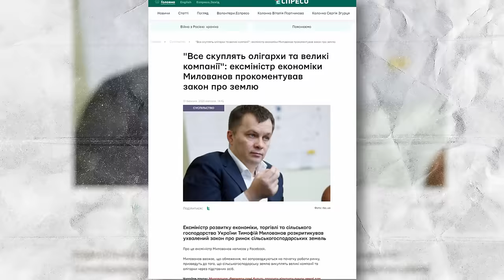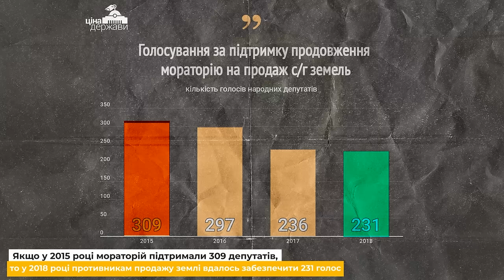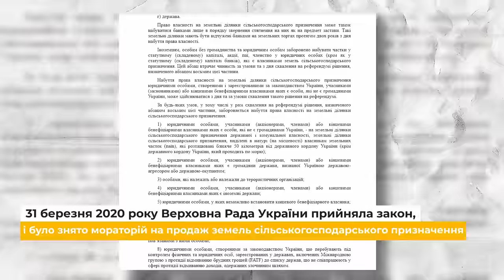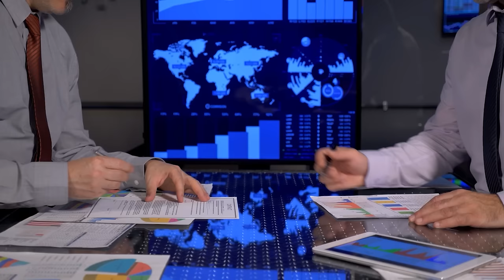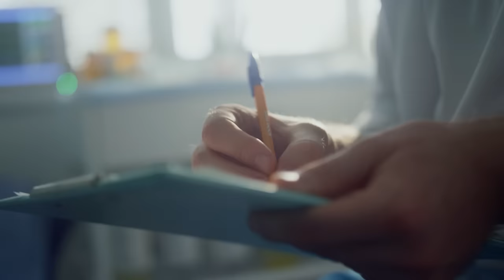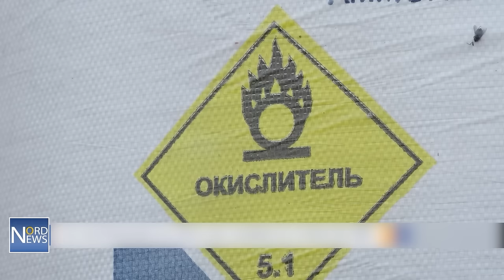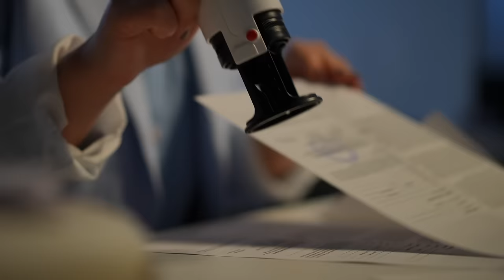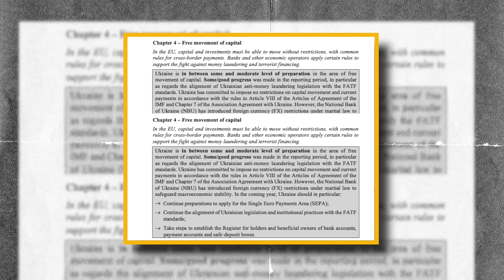Як ринок землі зробить Україну багатшою? Мораторій на продаж землі - зло | Ціна держави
Реєструйся на курс “Українська економіка” від “Останнього капіталіста" та "Ціни держави"

Все скуплять олігархи та великі компанії, злі дядьки скуплять всю землю, Сорос прийде на українські землі та скупить все тільки тому, що він Джордж Сорос, китайські інвестори ставши власниками заселять територію й Україну буде продано – такі міфи та страхи  про ринок землі гуляють у народі. Але що насправді заважає зробити земельний ринок ліберальним, щоб селяни могли заробляти?

У цьому відео ми розкажемо яку шкоду наніс українцям мораторій на продаж землі, скільки мільйонів померло, так і не скориставшись своїм правом розпорядження приватною власністю та які перспективи відкриваються перед нашою країною через скасування усіх бар’єрів. А також як земля може стати драйвером для повоєнного відновлення України.

Докладніше про реформи у звіті CASE Україна "Економічні пріоритети для повоєнної України"

Ми дякуємо за експертні рекомендації та консультування: Олегу Нів'євському, доценту факультету магістерських економічних студій Київської школи економіки та асоційованому досліднику Центру досліджень продовольства та землекористування Київської школи економіки, та Роману Нейтеру, досліднику Центру досліджень продовольства та землекористування Київської школи економіки та аспіранту Вагенінгенського університету (Нідерланди).

🤝Підтримати нашу роботу:
💰 Підтримайте нас - купуйте найкращі книжки з економіки та подарунки своїм близьким

00:00 Вступ
02:12 Історія українського земельного питання
03:59 Земельна реформа розпаду СРСР
06:12 Запровадження мораторію на продаж землі
09:09 Масштаби шкоди від мораторію на продаж землі
14:03 Вартість оренди землі в ЄС та Україні
17:52 Часткове відкриття ринку землі
21:55 Ціна української землі
26:26 Земельна реформа у пострадянських країнах
26:55 Земельна реформа у Польщі
29:56 Естонія
32:44 Литва
34:49 Латвія
37:10 Угорщина
38:51 Молдова
44:55 Грузія
50:10 Земельна реформа в Бразилії
53:34 Оптимальна модель реформи
58:22 Що дав Україні запуск ринку землі?
01:02:07 Які реформи з ринком землі треба зробити?